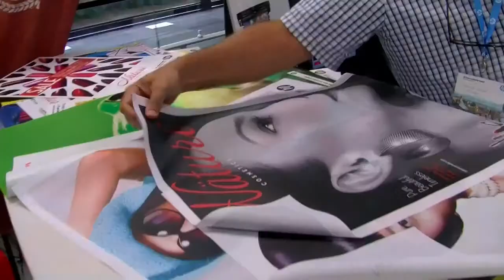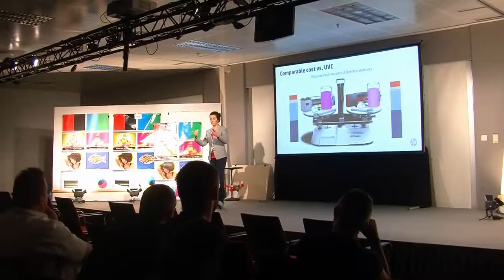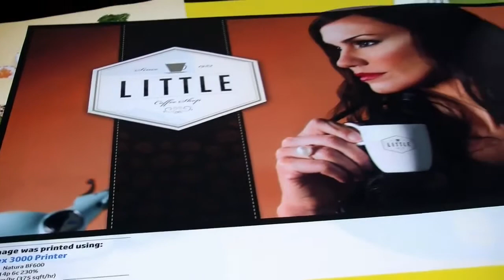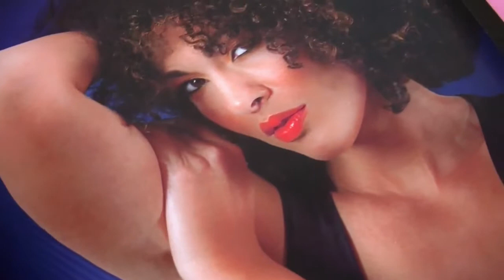Newlab - Stampa su teli e tessuti - HP Latex 3000 printer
Giuliano Goffi alla presentazione della nuova stampante HP a Barcellona.

La stampante Latex 3000 impressiona per la sua velocità di stampa a qualità altissima, la velocità di asciugatura e l'altissimo numero di materiali stampabili. In particolare si ottengono ottimi risultati dalla stampa su tela canvas, banners e materiali adesivi.

L'investimento nell'acquisto di questo macchinario è recuperabile in breve periodo, grazie anche ai suoi costi decrementali in termini di inchiostro e al suo facile utilizzo anche da un solo operatore.

Ulteriore vantaggio portato dalla Latex 3000 è l'eliminazione di esalazione nocive tipicamente presenti in altre stampanti.

"Da quando abbiamo introdotto la HP Latex 3000 nel nostro laboratorio Newlab, abbiamo cominciato a lavorare molto di più con interior designer e architetti, grazie alle possibilità che prima con la stampa a UV non avevamo."
Giuliano Goffi, titolare Newlab Srl, Brescia, Italia